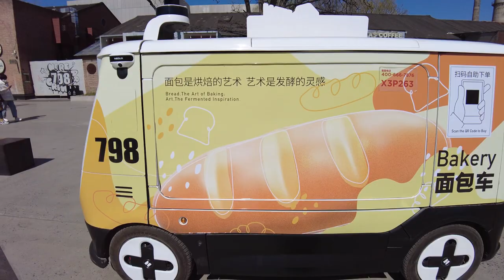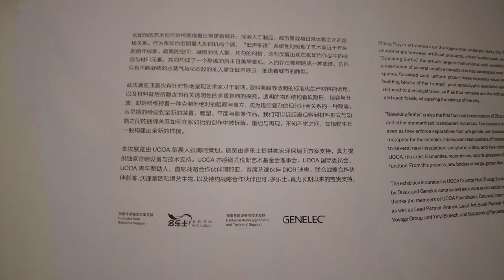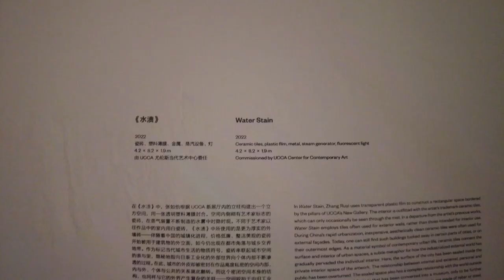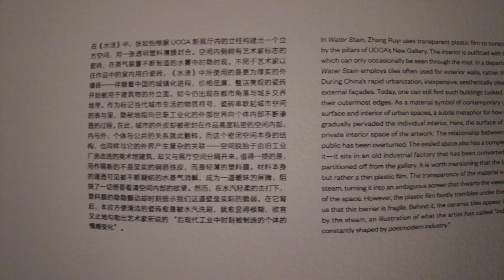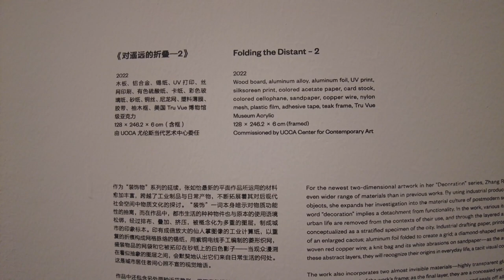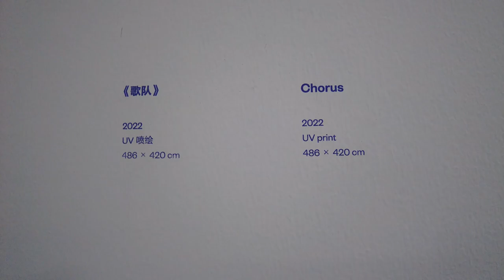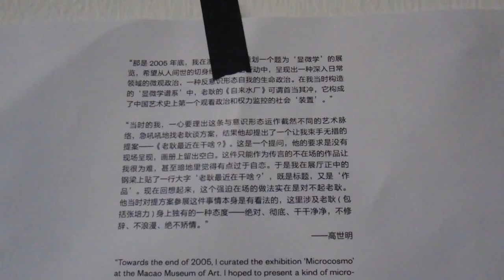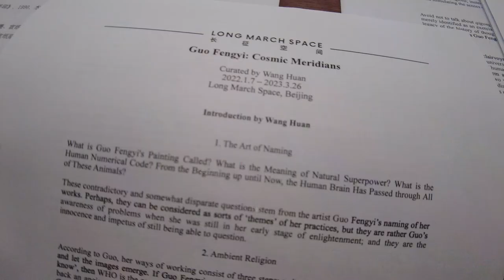BEIJING Art Galleries Contemporary Exhibitions - UCCA Center for Contemporary Art, Long March Space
Galleries, Art Institutions and Artists in this episode:
00:00 UCCA Center for Contemporary Art 尤伦斯艺术中心: Zhang Ruyi 张如怡, Geof Oppenheimer

09:28 Long March Space 长征空间: Guo Fengyi 郭凤怡